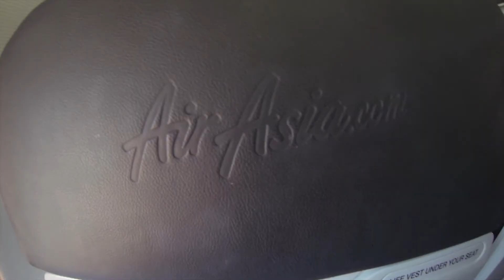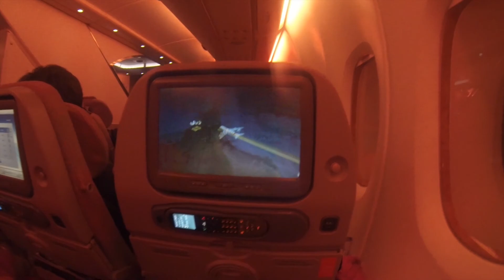Thailand & Emirates - part 1 On the way